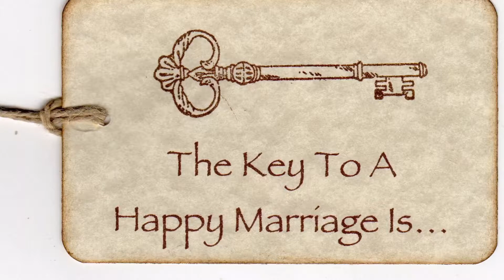God gave me you